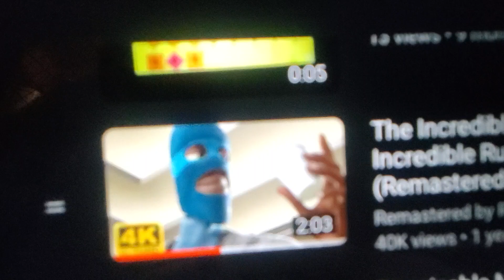May 21, 2024